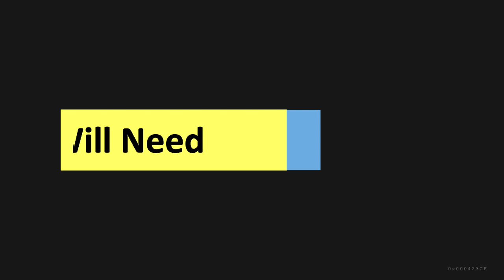How To Make a Reusable Face Mask With Plastic Bottle | Virus Protection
Today I am Gonna Show You How To Make a Face Mask With Plastic Bottle | Virus Protection | HackingHakeem